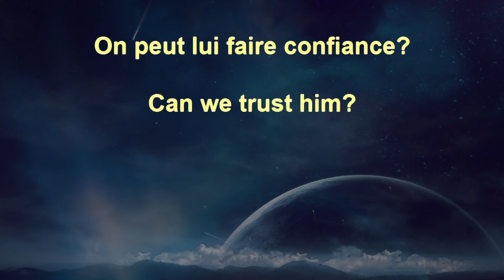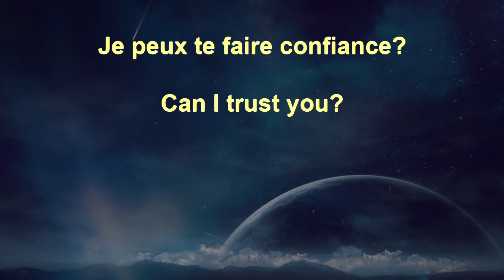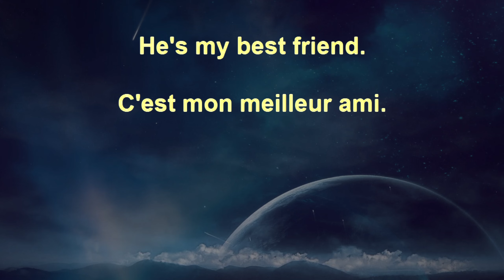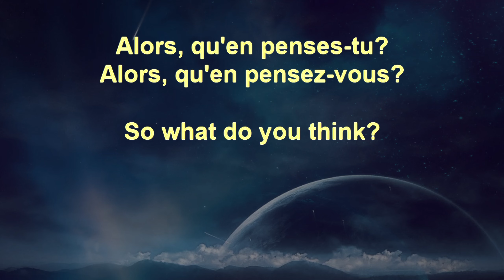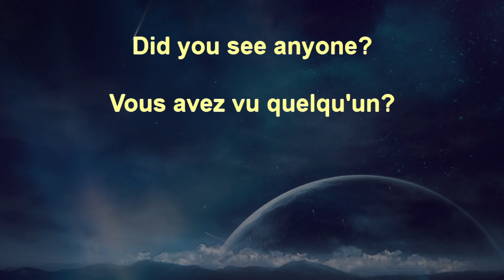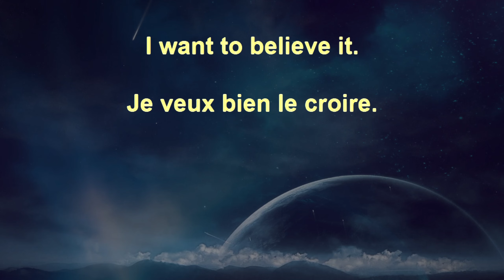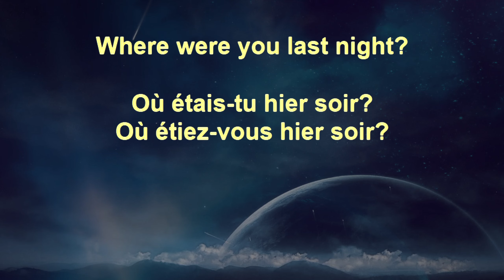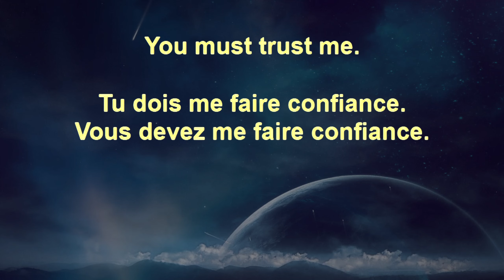Voice Garden French Beginner+ 7